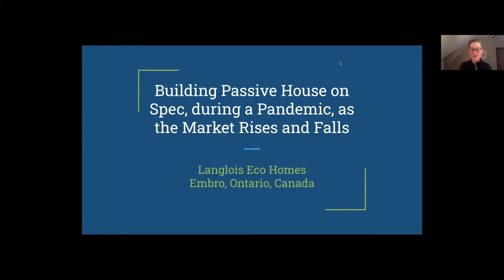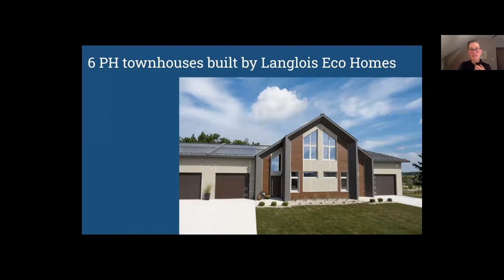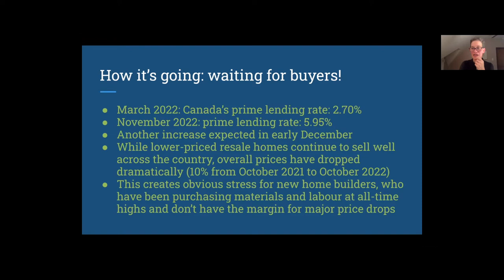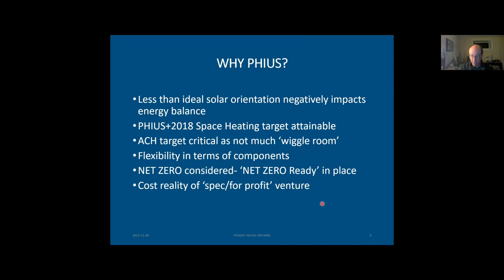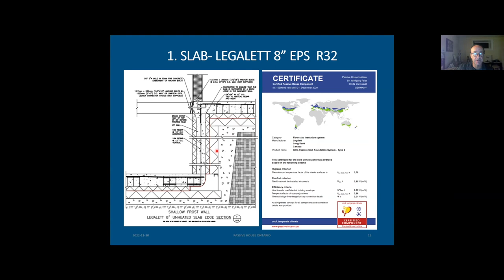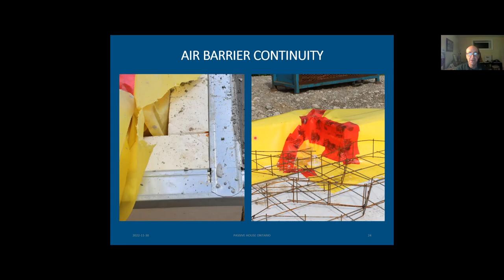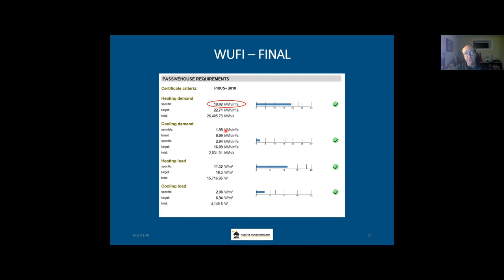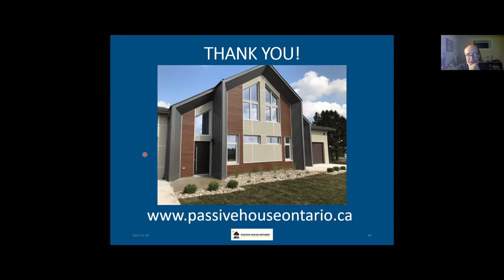Building Passive House: On Spec, During a Pandemic, and In a Weird Market | Presentation Only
Several years ago, in southwestern Ontario, Canada, Langlois Eco Homes took on the challenge of building a small new development to the Passive House standard. The team wanted to set an example for other homebuilders and increase ambition for climate-conscious building. They couldn’t foresee a pandemic, with its uncertainties, supply chain disruptions, and soaring costs. They also couldn’t foresee the tremendous market upswing — or its precipitous downturn. With a team made up of Passive House professionals and enthusiastic newcomers, meeting the PH standard turned out to be the easy part. The project is currently waiting for full PHIUS certification, with all six homes on the market. The project team joins the Accelerator to report on how it started, how it’s going, and lessons learned along the way.